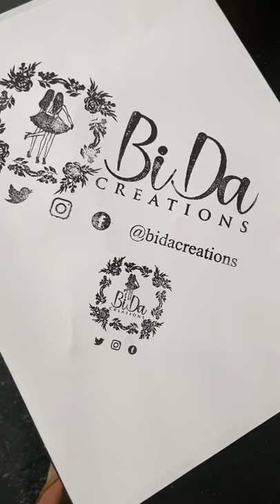Stamping Custom Rubber Stamps